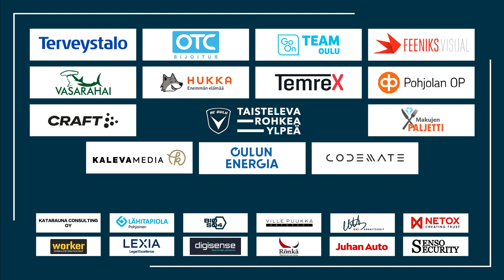Worker ottelukooste FC Lahti - AC Oulu 22.9.2023 (Veikkausliiga)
Worker ottelukooste eilisestä Veikkausliigan ottelusta Lahdesta, jossa kotijoukkue 2-1 lukemin parempi AC Oulua.

📣Seuraavan kotipelin lipunmyynti on auki!
⚽️AC Oulu - KTP
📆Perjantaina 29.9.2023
🕕18.00
📍Raatin Stadion

OleMukanaWorker ottelukooste eilisestä Veikkausliigan ottelusta Lahdesta, jossa kotijoukkue 2-1 lukemin parempi AC Oulua.

⚽️AC Oulu - KTP
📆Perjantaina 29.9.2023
🕕18.00
📍Raatin Stadion

Thumbnailkuva: Lauri Ilola